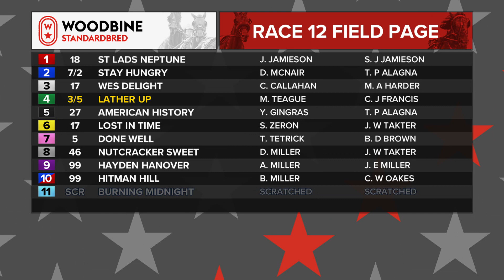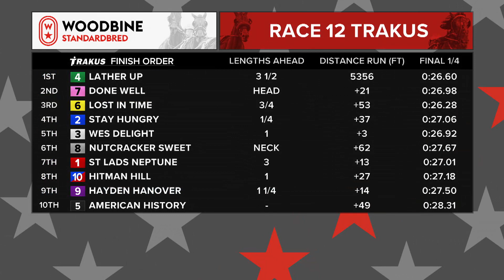Woodbine, Mohawk Park, June 16, 2018 Race 12